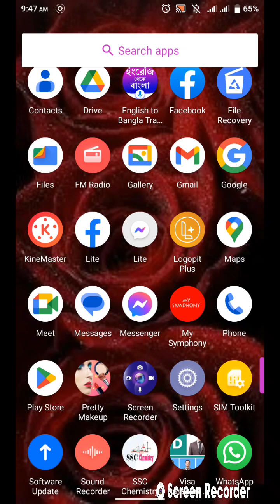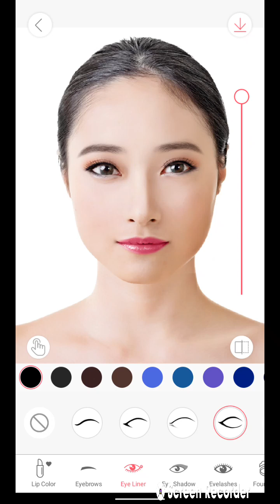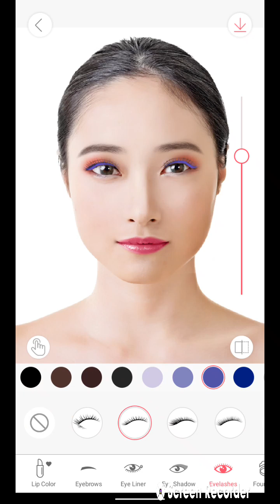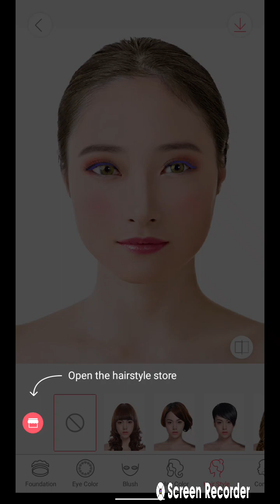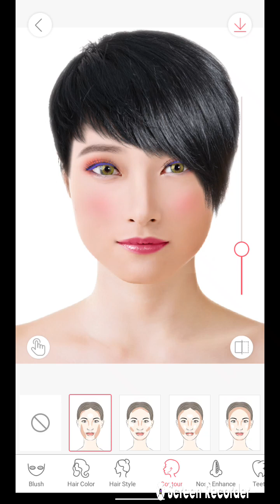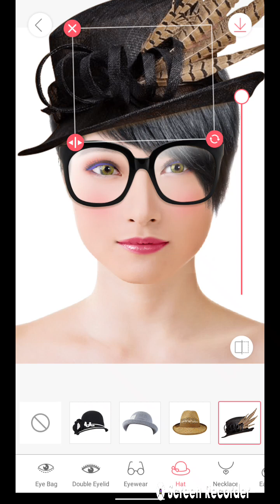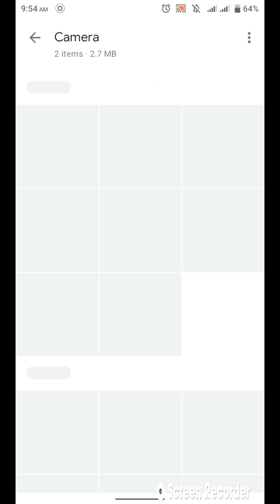How to make up by pretty make up app